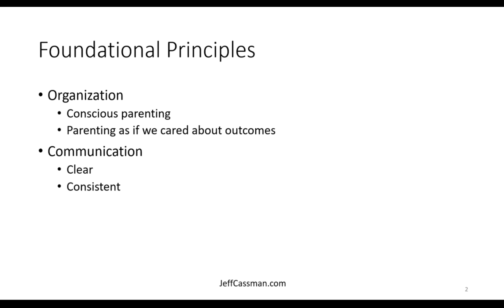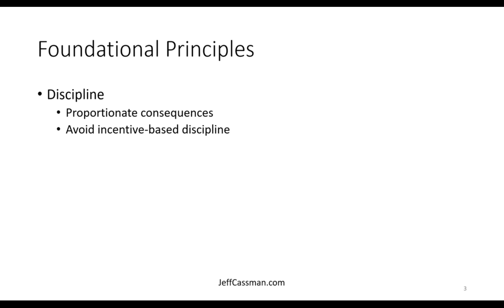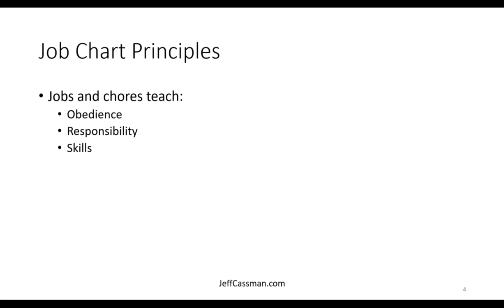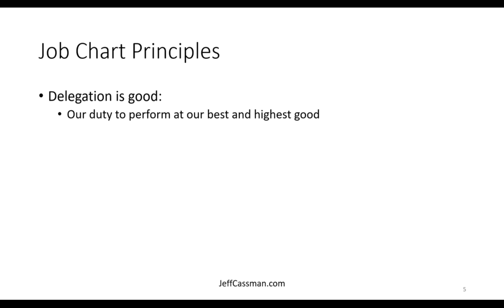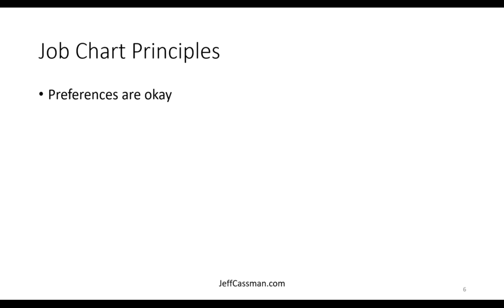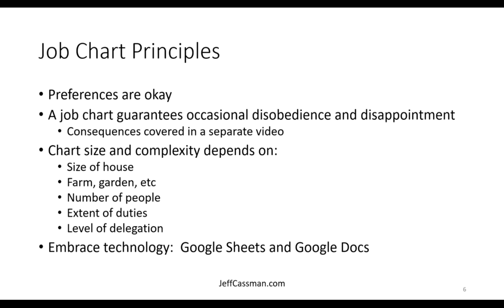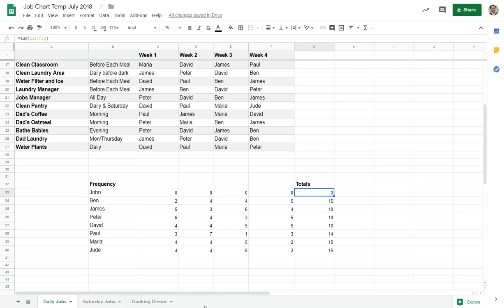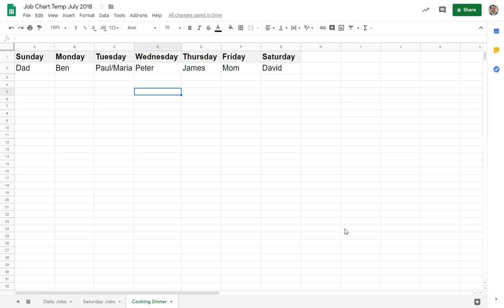How to Create the Perfect Job Chart